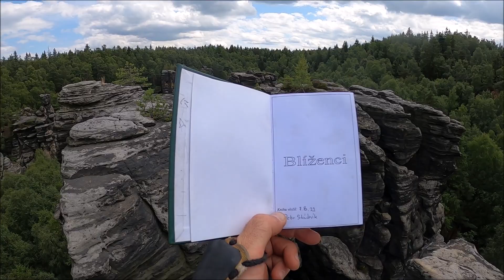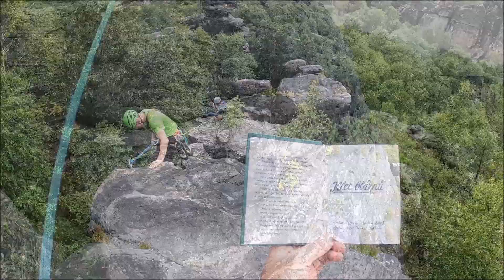RÁJEC nejen Blíženci fullHD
Dovolená minula rychlostí světla, přivítání s domovskými Jizerkami připomínalo sen: bylo? Nebylo? Bylo - a krásné ( viz předchozí video ). A aby to těm horninám v tuzemsku nebylo líto, přivítal jsem se i s pískovcem, který ovšem není zrovna mým lezeckým živlem. Zkrátka slovo dalo slovo, s Ondrou jsme vyrazili kamsi směr západ. Cíl neurčen, rovněž složení party bylo ponecháno na sobotní ráno, však ono to něco udělá. Srazové místo, sesednutí do jednoho auta – čtyři lidé, dva psi ( přesněji jedna fena a jeden rohlíkář, který mi snědl svačinu a skoro se udusil rohlíkem ). Tak kam? Rájec! Ludva s Kuldou volí své cesty, Ondra si vybírá sokolíkovou cestu na Blížence, já jistím. On se tím proběhl, já si ověřil, že bez síly a rozlezení se ve smyslu pravidelného lezení, je to mučírna. Nakonec jsem se na vrchol nějak dostal. Přepad na druhý vrchol je požitek. Pod skalou jsem pak hledal sílu a rohlíky ( Andy, díky ) a následně jsme se dali do snadnějších cest. Hodiny plynuly jako minuty, věřím, že pro všechny v dobré náladě a pohodě. Jak se tak sluníčko klonilo k obzoru, přepadly mě pocity, jako když odjíždíte z dovolené – už abych se zase sem, kde je mi dobře, vrátil….